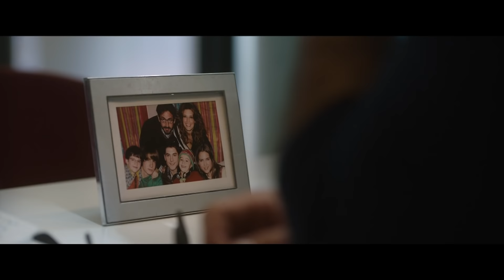Los Protegidos: El regreso | Tráiler | Preestreno el 19 de septiembre solo en ATRESplayer PREMIUM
Todos los capítulos de 'Los Protegidos: El regreso' en ATRESplayer PREMIUM

El 19 de septiembre llega a ATRESplayer PREMIUM 'Los Protegidos: El regreso'. Han pasado diez años desde que la familia Castillo Rey tuvo un final feliz. Pero la vida continúa y el paso del tiempo, el destino y un suceso desconocido que descubriremos durante esta nueva etapa, fueron separándoles. Ahora, una grave amenaza se cierne sobre ellos, lo que les enfrentará a una nueva misión. Antonio Garrido, Ana Fernández, Luis Fernández, Mario Marzo, Daniel Avilés, Gracia Olayo y Óscar Ladoire recuperan sus míticos personajes.